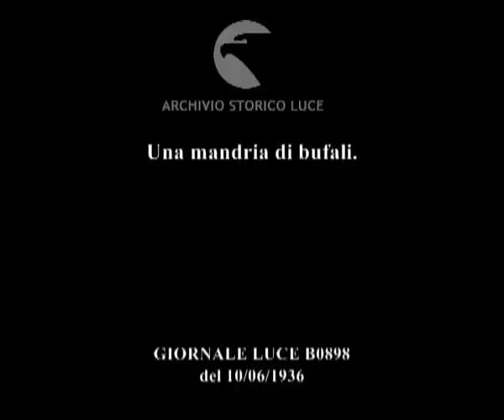Una mandria di bufali.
Descrizione sequenze:una mandria di bufali al pascolo nelle campagne del Salernitano ; la mandria torna lentamente nel recinto dove l'attende la prole ; primi piani di alcune bufale con le loro corna ; il mandriano chiama una ad una le bufale che attendono la propria prole ; le operazioni di mungitura delle bufale ;